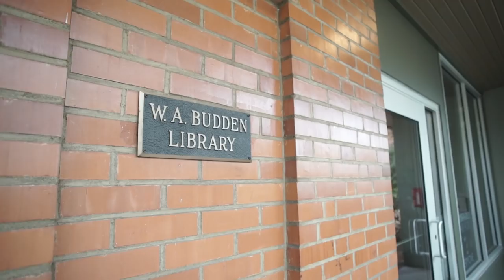New home for the Linfield College School of Nursing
Linfield College announced on Nov. 5, 2018 that it has agreed to purchase the University of Western States campus in Northeast Portland.